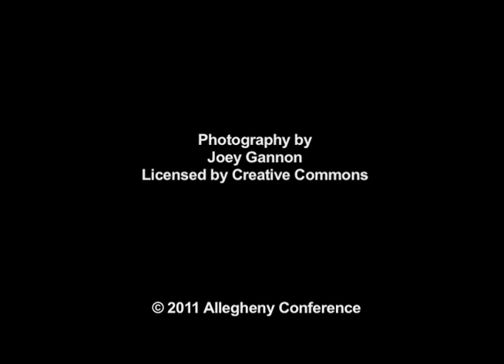Jeff Tomich, energy and environment reporter, St. Louis-Dispatch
Jeff Tomich, guest journalist on the PRA's "Transformation and Sustainability Leadership" cruise, talks about what St. Louis can learn from the Pittsburgh model for reclaiming and redeveloping the region's riverfronts.